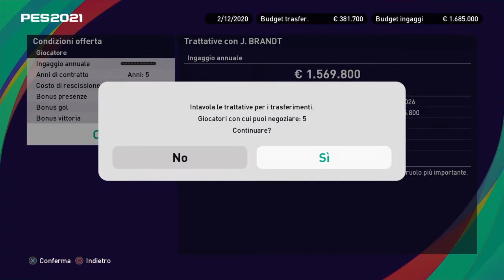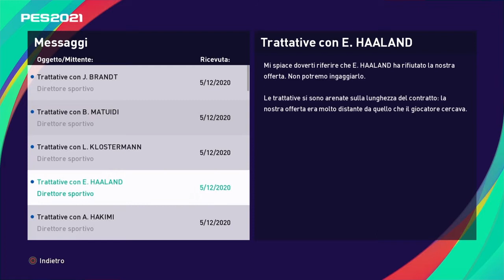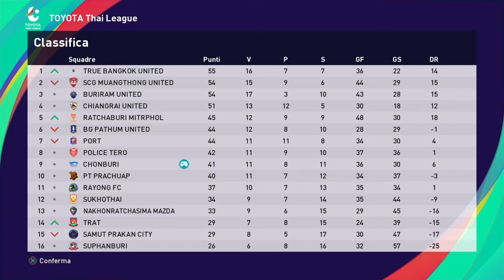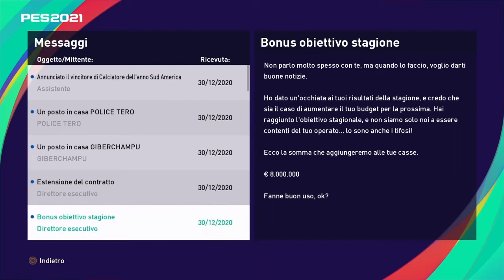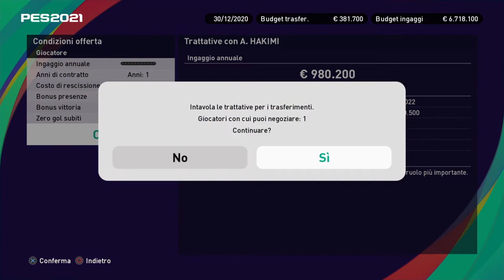S.1 #12 Master League - Leggenda - Pes21 - Finale di stagione. Con la testa già alla nuova stagione.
Carriera allenatore su Pes21, che vede Guardiola, come allenatore di una squadra di bassissimo livello, riuscirà nell'impresa di portarla ad alti livelli?!
Sembra che la squadra inizia a giocare un po' meglio, ma c'è ancora molto lavoro da fare...
Arrivano i rinforzi.